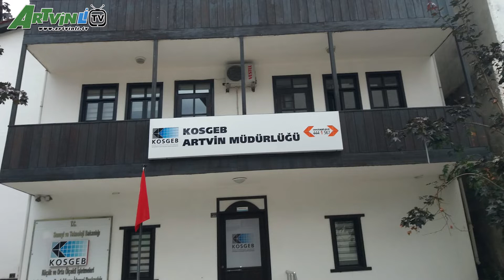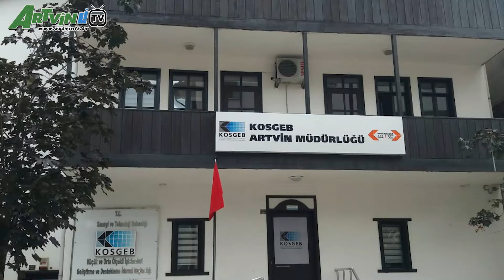Artvin'de Kurumsal Faaliyetler - 22.09.2021